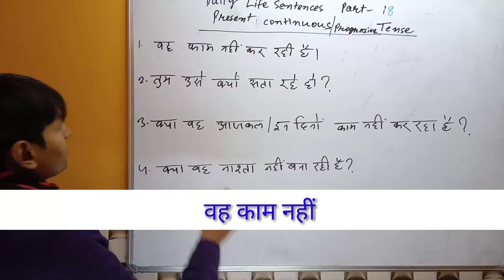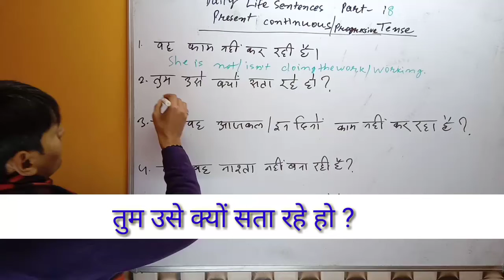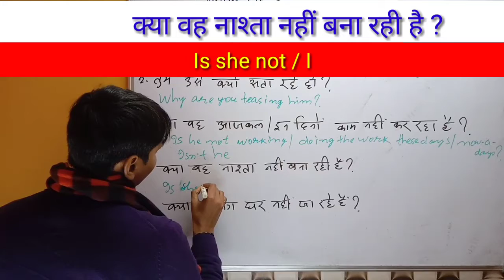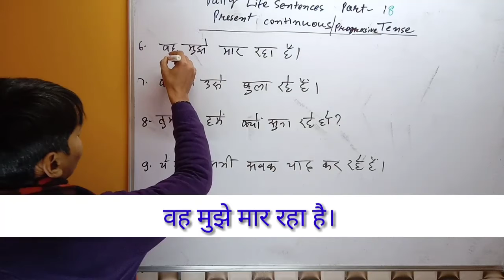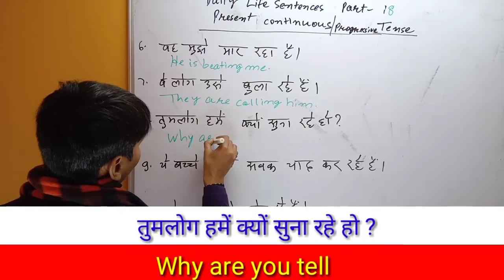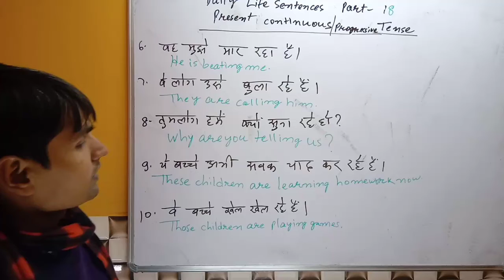Daily Life Sentences Part-18